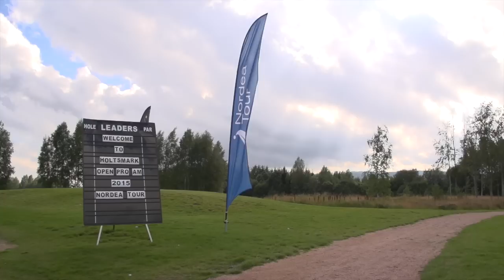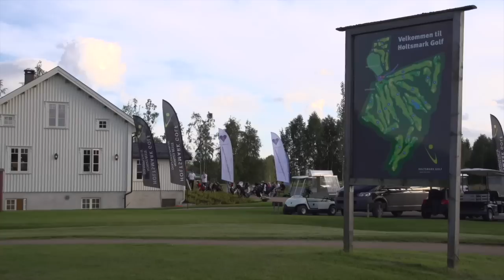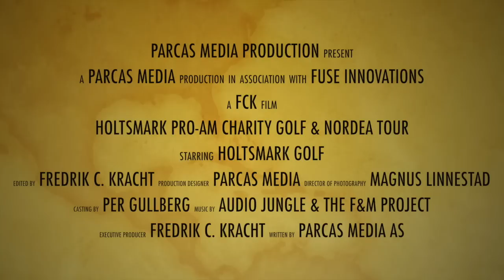Holtsmark Open Charity Golf 2015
Holtsmark Open Charity Golf 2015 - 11.august 2015